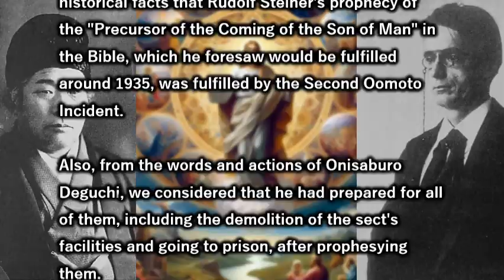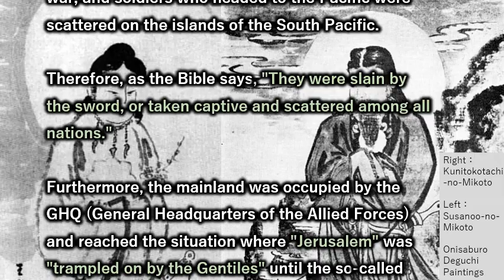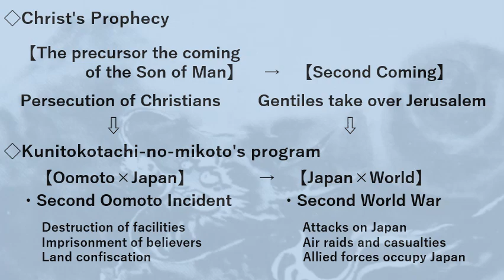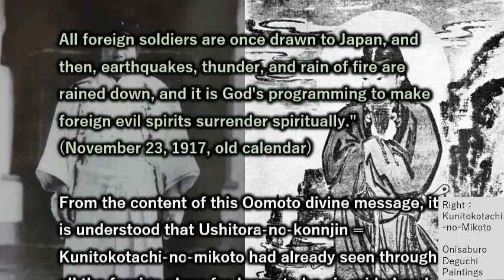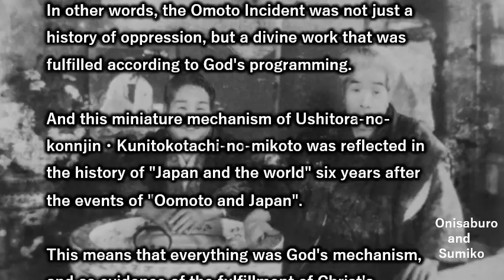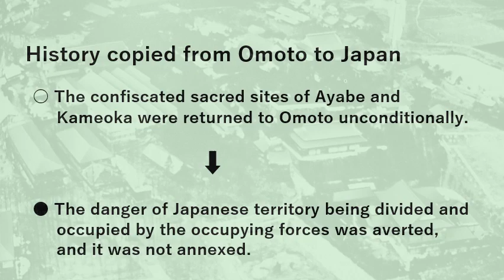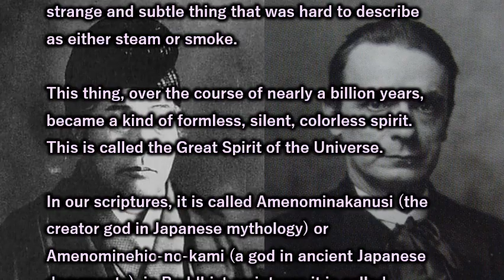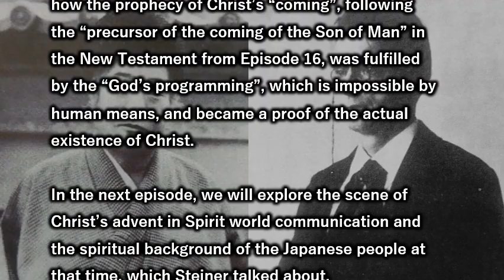The Steiner Code－Episode１７📣 Defeat of Japan (holy Jerusalem) and prophecy of Christ’s “coming”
🌈Welcome to the Universal Spirit Sakimori Laboratory🎵

This is the Episode １７.
Defeat of Japan (holy Jerusalem) and prophecy of Christ’s “coming”
（Onisaburo Deguchi knew everything that Japan's defeat would fulfill the prophecies of the New Testament's ``coming'' of Christ.）

In this video, we compare the contents of the "Second Coming" in the Bible with the history of Japan.
When we compare the situation in Japan in the 1940s with the prophecy of the "Second Coming" in the New Testament, we find many similarities.

In addition, we will introduce the miracle of Japanese history creating a synchronicity six years after Oomoto's history.
One of the reasons why Oomoto's Kunitokotachi-no-mikoto has continued to attract attention in Japan for many years is the synchronicity between Oomoto and Japanese history.
This is because it is strongly believed that Oomoto is a microcosm of Japan and evidence of God's program.

In addition, "Tales of the Spiritual World," written in 1923 before the Second World War, contains prophecies that the second coming of the Messiah is near.
However, we will introduce these prophecies in Episode 22.

📍Apology for correction.
　　Correction to the translation of [23:40] of the video.
　　〔×〕Miroku-Daishin 　→　〔○〕Miroku-Ookami（(Meaning : Maitreya Big God)

🌱P.S.
I am Japanese and can only understand Japanese.
So I am translating using a translation site.
Please keep that in mind.
If you have any questions, please feel free to mention them in the comments.
It may take some time, but we will answer them.

From the 8th to the 11th sessions, we examined how Deguchi Onisaburo embodied the following characteristics of Maitreya as taught by Rudolf Steiner.
●He stands in the world with the power of spiritual speech.
●He has reincarnated in every century.
●The 20th century is not his last reincarnation.
●In every reincarnation, he will live the same destiny as Christ.
●At the age of 30, another ego descends and his personality changes.
●He never refers to himself as Christ.
●Preaches teachings that deepen mankind's recognition of Christ.
●He announces the second coming of Christ.

🌻The next schedule is as follows

Episode １８
Spirit world communication that conveys the state of Christ's second coming
Episode １９
The Paracletus of Biblical Prophecy and the Twelve Bodhisattvas of Buddhism
Episode ２０
Scenes from the Apocalypse as recorded in Spirit World Communication and Spirit World Stories
Episode ２１
Japanese souls at that time were Christians in their previous lives.
Episode ２２
The Second Coming of the Messiah in the Tales of the Spiritual World and the Divine Work of Mount Ashiwake
Episode ２３
Christ in anthroposophy and Kunitokotachi-no-mikoto in Oomoto.
Episode ２４
God's amazing programme used a conspiracy of wicked gods to fulfil the prophecies of Christ in the Bible!
Episode ２５
Buddhism, Shintoism and Christianity will continue to exist, but these religions will be united as one!

In this series, the purpose of this series is to deeply examine the following two words from various angles among Rudolf Steiner's prophecies.

The first prediction is Steiner's words:
``This Bodhisattva who comes as Maitreya Buddha will also incarnate in this century, although not as a Buddha, but he will incarnate in a physical body.
His task will be to give humanity the whole true concept of the Christ incident. ”

The second prophecy is the following Steiner quote:
"Christ will return in the first half of the 20th century."

This is because it is said to show the meaning of the prophecies of the coming of the New Testament.

In other words, verifying Steiner's prophecies means proving the New Testament prophecies of ``the coming of the Son of Man'' and ``the coming'' made by Jesus Christ 2,000 years ago.

If you think about it that way, if this is true, it would be a significant spiritual fact on an extremely large scale that would involve the world.

Furthermore, to verify it,It has a very important meaning,Steiner says:

“Even though people died without being able to see the etheric form of Christ, those who understood Christ in the physical world can see the form of Christ after death.
Those who have distanced themselves from spiritual life and have not understood Christ cannot see Christ, and must pass through subsequent incarnations to gain that understanding. ”

Therefore, this spiritual fact was a very important theme not only for the Anthroposophical Society at that time, but also for the evolution of humanity.

The fact of Christ's second coming to the etheric world is also attested to by numerous communications from the spiritual world around Europe at the time.

In fact, it is beginning to be felt that the large wave of spiritualism movement that arose in the first half of the 20th century was a part of the second coming of Christ.